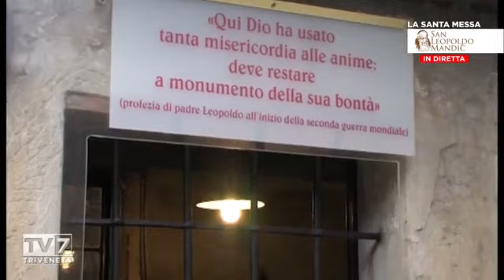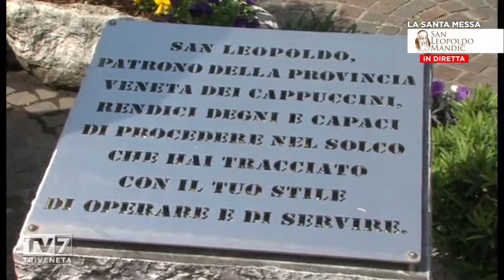SANTA Messa per i malati oncologici e famigliari dal Santuario di San Leopoldo Mandic